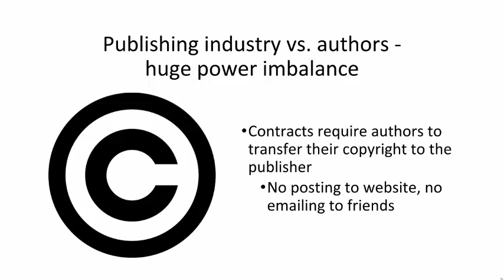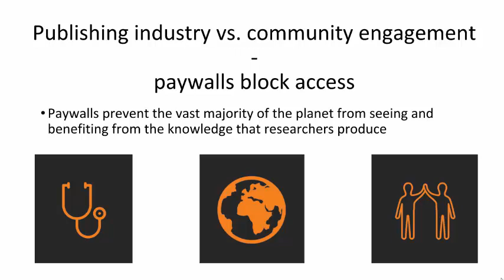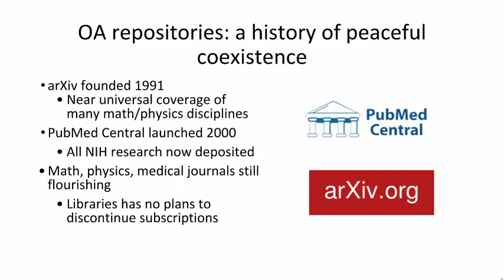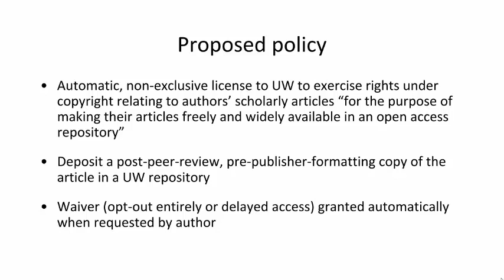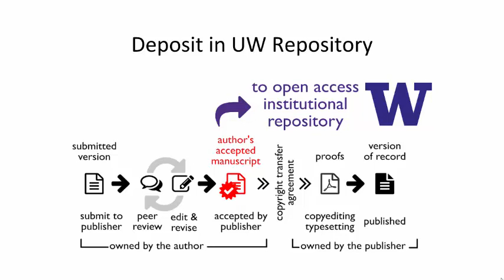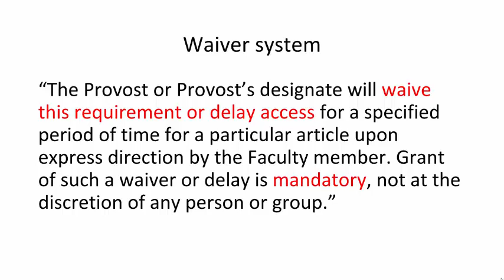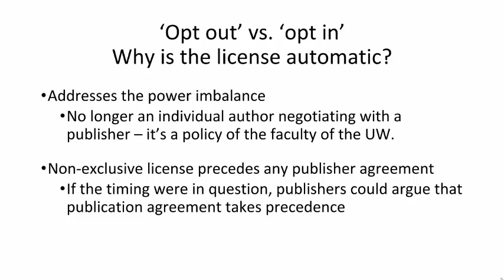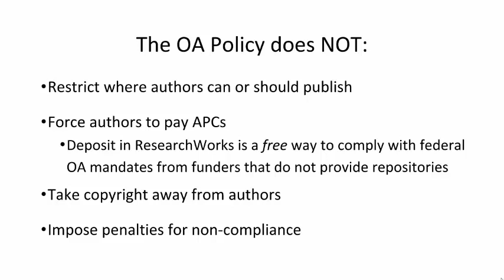UW Open Access Policy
In April 2015 the Faculty Senate asked the UW Libraries to develop a proposal for an open access publication policy. The resulting recommendation was discussed for the first time in March 2017, and after a series of conversations, clarifications, and revisions, the Senate will be voting at its May 2018 meeting on whether to adopt the policy. This presentation gives an overview of the details of the policy, alongside answers to many of the questions that have come up in conversation.